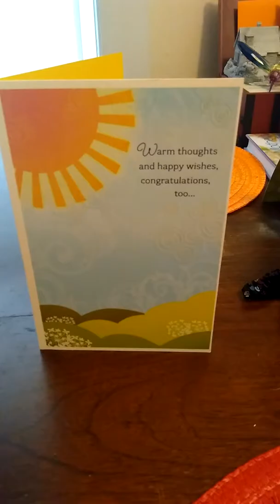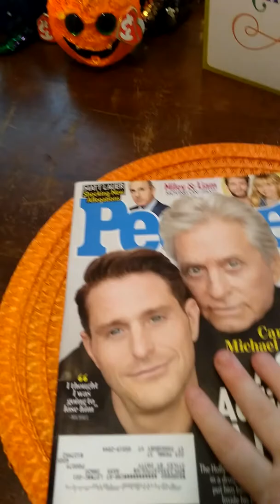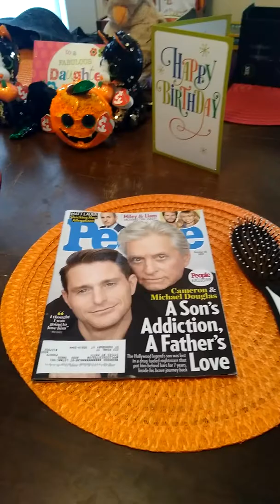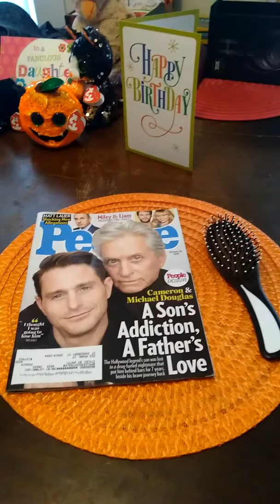A Vlog to Tell a Good Friend I care & I Am Here!